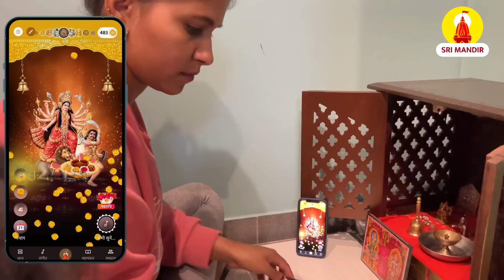नवरात्री ची तयारी पूर्ण झाली | नवरात्री साठी 7 धान्य पहिल्यांदा मिळाले | Happy Daughters Day | #405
Sri Mandir App offers key components totally free to its modern Indian users to worship directly from their phone anytime ⏰

⭐ What is Sri Mandir?
Sri Mandir 🛕 is India's first App dedicated to assist a billion Indians 🇮🇳 like you in their spiritual 🕉 and devotional 🚩 journeys and guide them on the path towards feeling happy 🙂, peaceful 😇, and content 🧘‍♀️.

⭐ What makes Sri Mandir unique?
👉 Explore new bhajans every day.
👉 More than 100 bhajans and aarti  to choose from.

नमस्कार,

धन्यवाद.